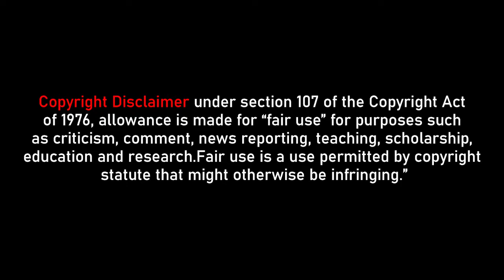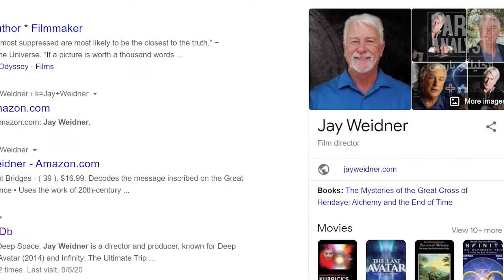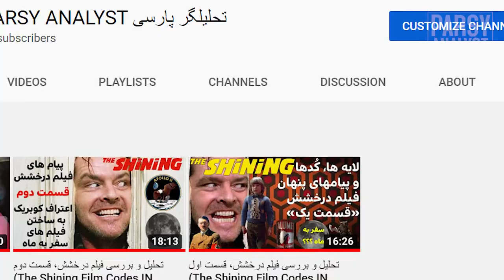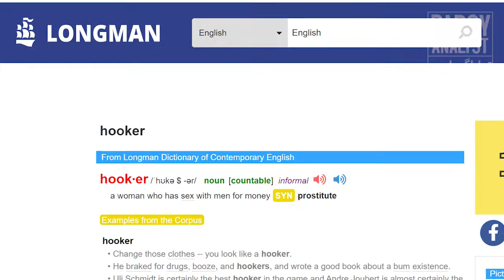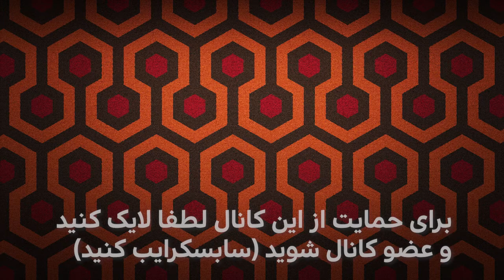نکات جالب در انیمیشن داستان اسباب بازی - Toy Story Review, Hidden Things and Easter Eggs IN PERSIAN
در این ویدیو به نکات زیر اشاره می شود
نکات پنهانی درپویانمایی داستان اسباب بازی
ارتباط این انیمیشن با فیلم درخشش
ارتباط این انیمیشن با جنگ ستارگان
استفاده از شخصیت های انیمیشن های دیگر در این انیمیشن
در زمان ساخت این ویدیو آنچنان با جماتریا و علم اعداد آشنا نبودم و به اشتباه گفتم ارتباطی به تئوری توطئه ندارد که اینطور نیست و کاملا مرتبط هست و در ویدیو های بعدی در مورد این کد صحبت خواهم کرد